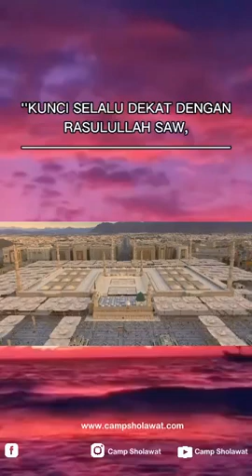Kunci Selalu Dekat Rasulullah Saw - Habib Novel Alaydrus